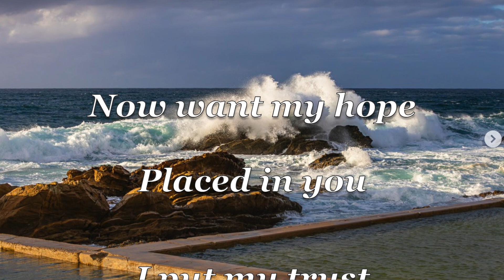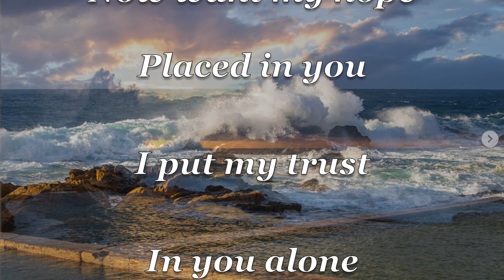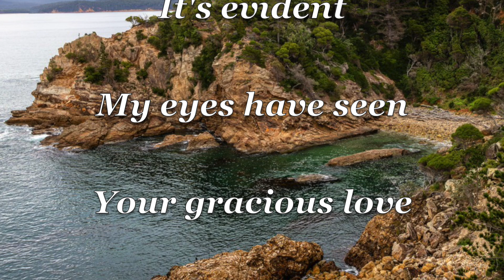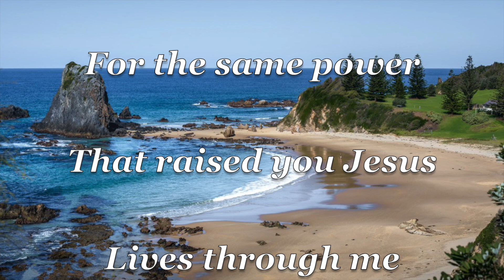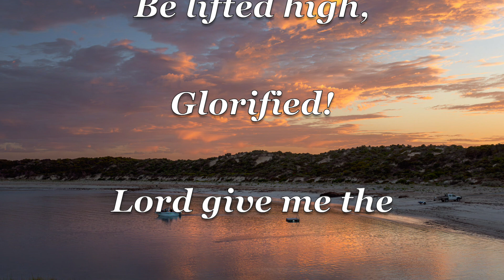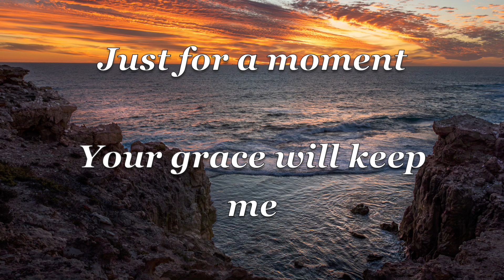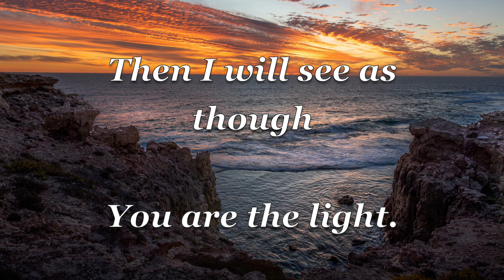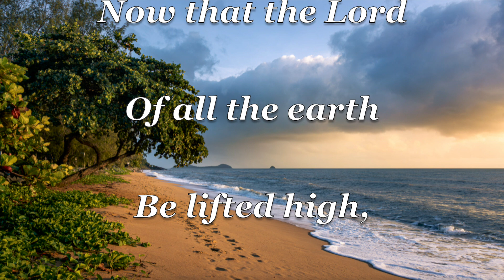Supernatural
The song with lyrics was composed by Ps David Evans (Worship Pastor) of the Source Church at Bradenton, Florida. USA.